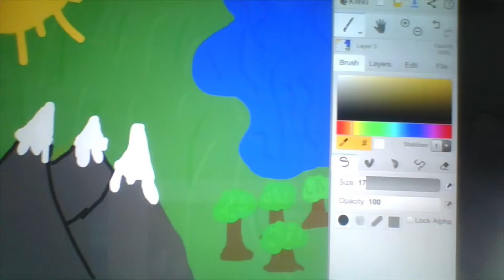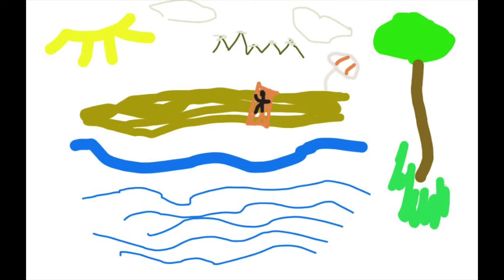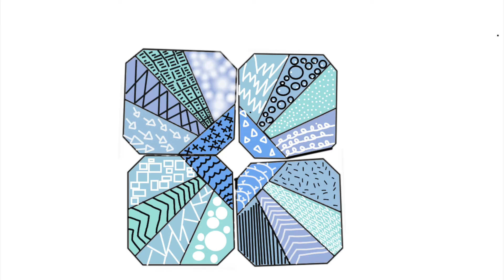CA4 Week 1 A Line and Free Draw